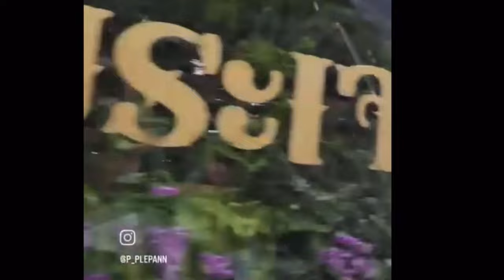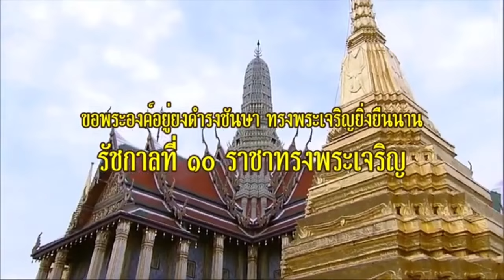ใช่เงินภาษีไหม? !! เบื้องลึก เปิดความจริง ในหลวงบริจาค 2700 ล้านให้รพ.